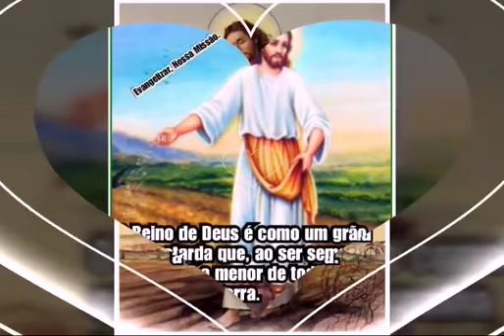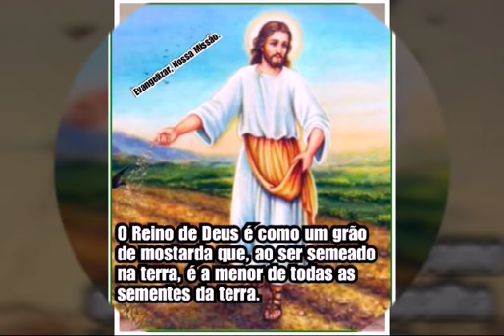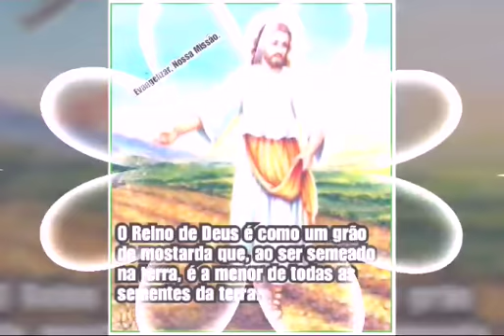Evangelho do dia 01/02/2019